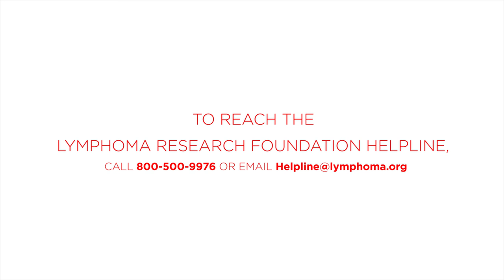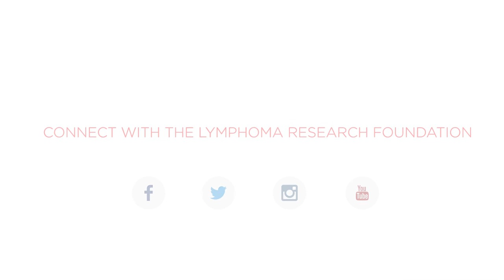Imaging in Lymphoma with Thomas Habberman, MD | Everything You Need to Know About Blood Cancer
Thomas Habberman, MD, explains the impact of imaging in Lymphoma.